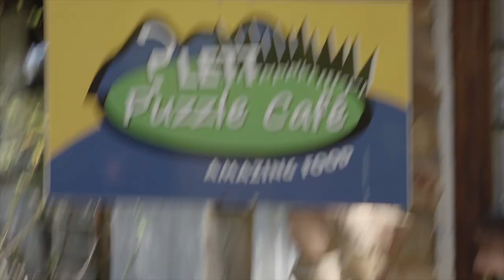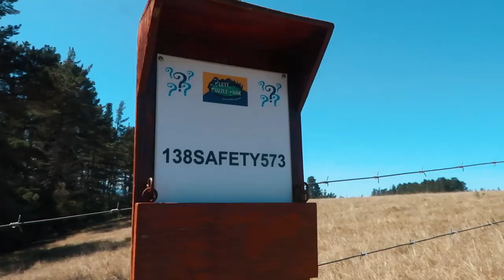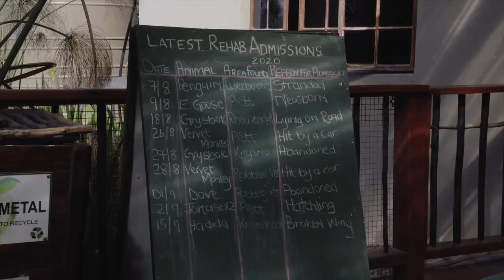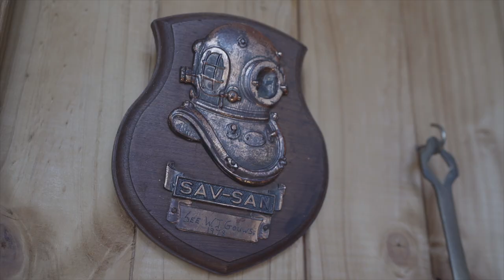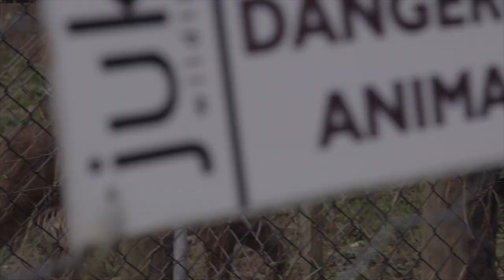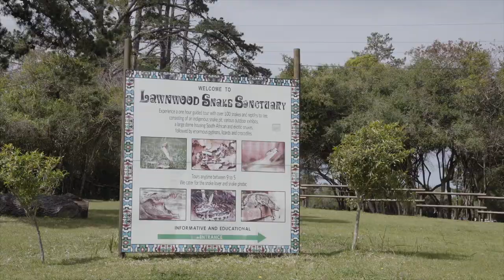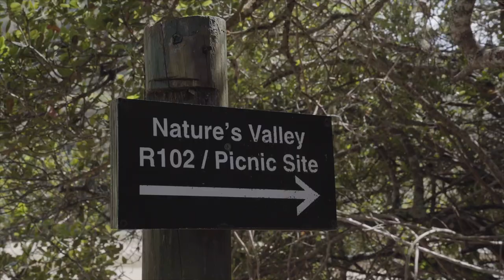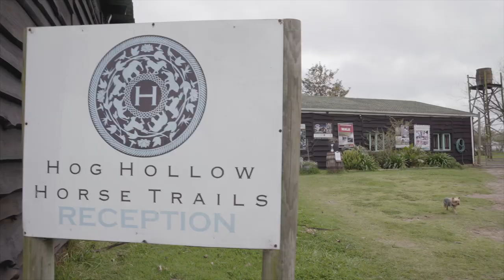VLOG: The Crags: Wildlife Sanctuary of the Garden Route, in Plettenberg Bay!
We were not ready for the Crags.

We're not yet at the point in our lives where we're ready to settle down, and yet, we found it hard to leave the Crags.

There are so many incredible Wildlife Rehabilitation Centres and Sanctuaries that just make you want to do everything you can to assist.

There are lots of farm stalls selling homemade bakes and preserves, where the decadent coffees and scrumptious snacks beckon you to join in on a Sunday Lunch.

There are breathtaking hikes in the most scenic and secluded spots, where you can truly spend time away from it all.

All of this, without the mention of the people yet!

There's not a thing that we look back on with regret is unhappiness, in fact, you'll find this vlog is predominantly about us rushing around as fast as we can to fit absolutely everything in!

Love,
Byron & Tammy.